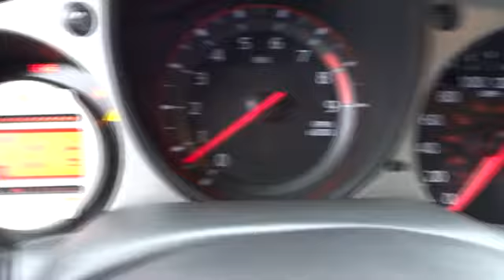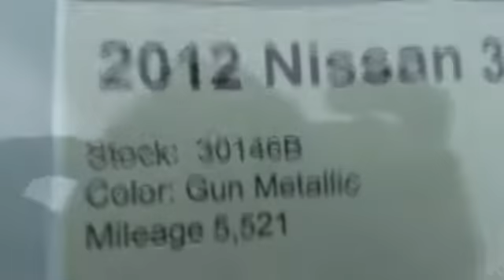2012 Nissan 370Z San Bernardino, Fontana, Riverside, Palm Springs, Inland Empire, CA 30146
2012 Nissan 370Z  - Stock#: 30146B - VIN#: JN1AZ4EH0CM563517